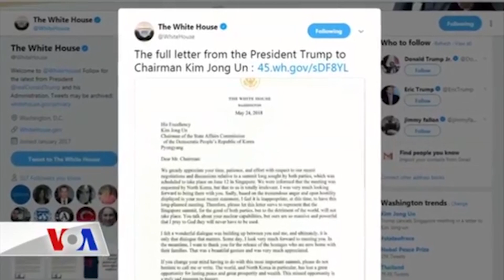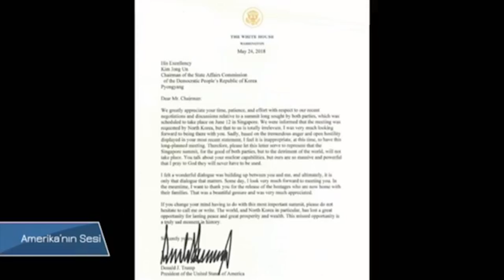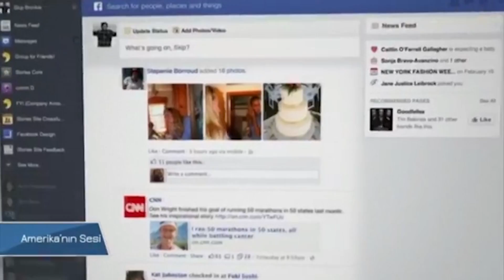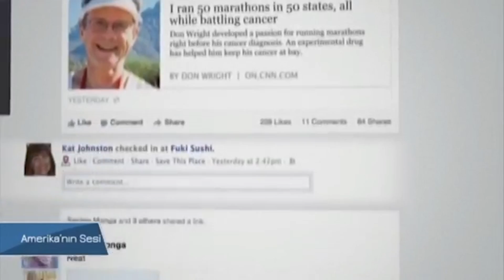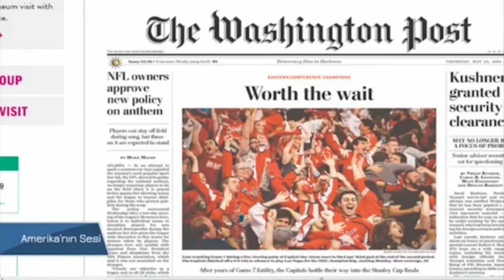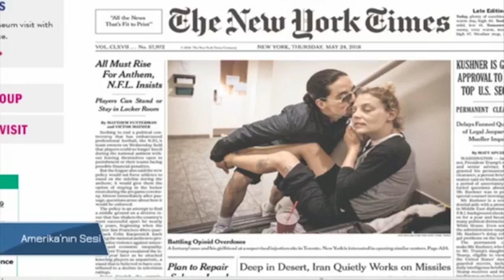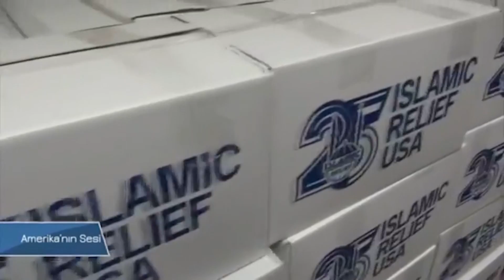VOA - TGRT Haber 24 Mayıs